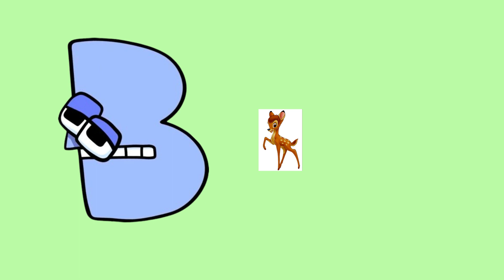Alphabet Lore But it is Disney characters!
Hello,everybody!
In this video you will see all Alphabet Lore characters and popular Disney characters!Enjoy this video with us!